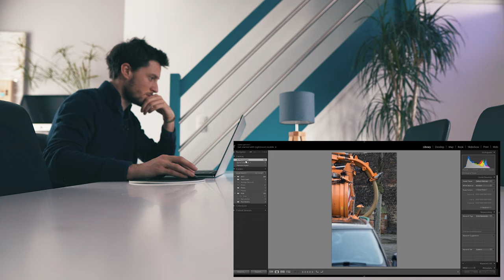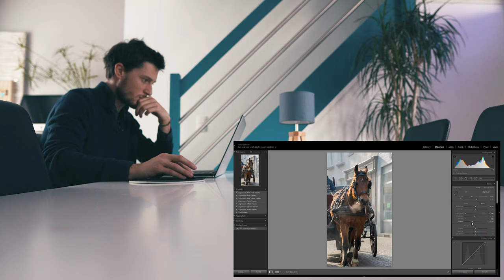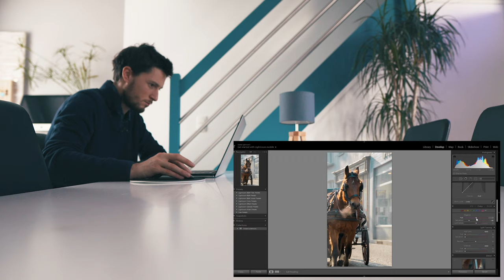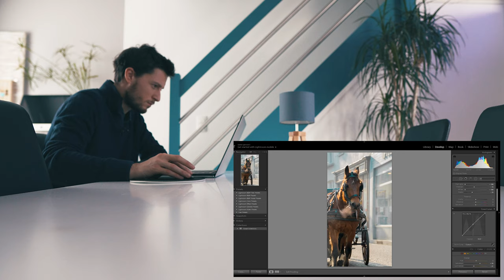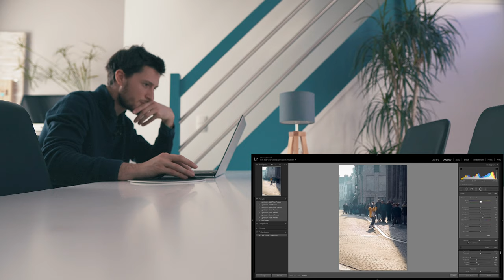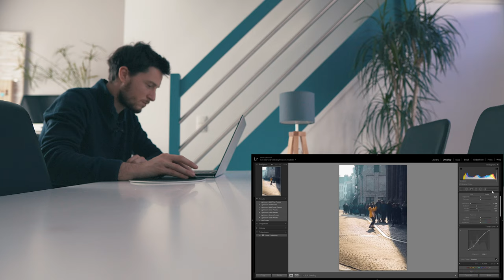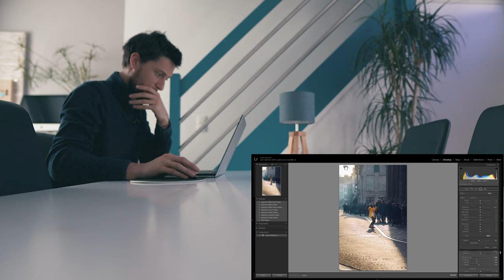How a beginner edit photos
This is a little edit of how I learn to edit photos.
I found out that my screen recorder only records up to 5min and I realized that it took me about 5-6 minutes to edit a photo so, so I cut out the last minute :/
I don't and didn't use any preset.

It's all about having fun and create something , improving and repeating..

Tell me your thoughts about the video, I need to hear from you.

My Gear :
SIGMA LENS
SONY LENS
APUTURE M9
GODOX SL 150
RGB LIGHT TUBE
MY COMPUTER

If you liked the video , they will be more !

Keep smiling people =)